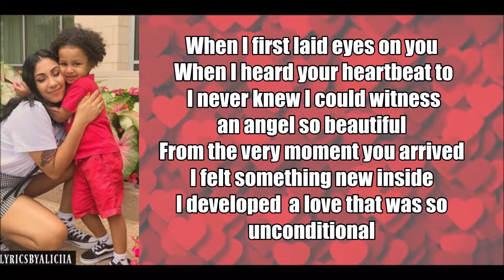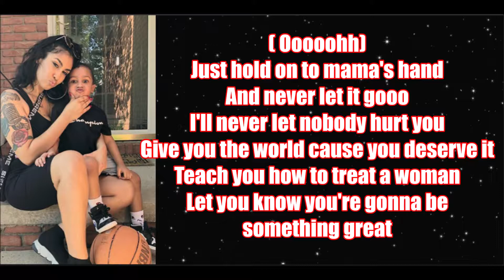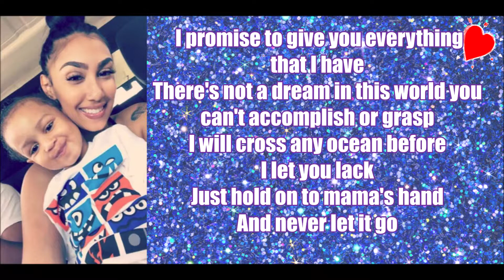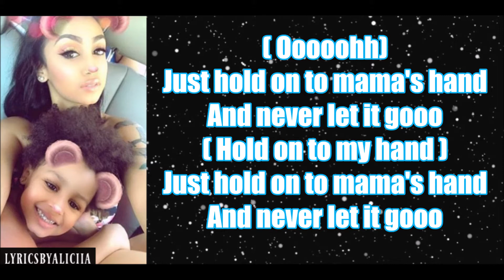Queen Naija - Mama's Hand (lyrics)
Queen Naija - Mama's Hand [ EP Queen Naija ]